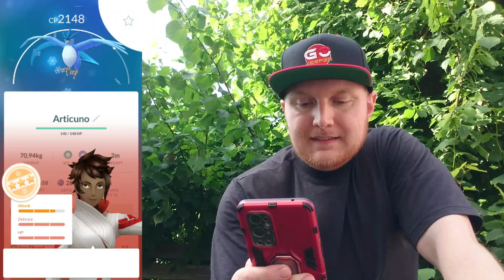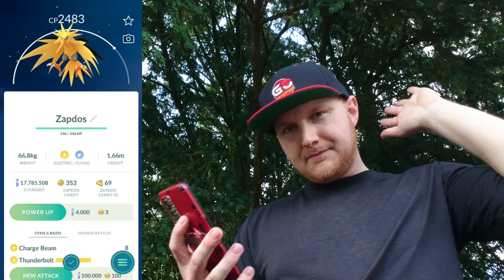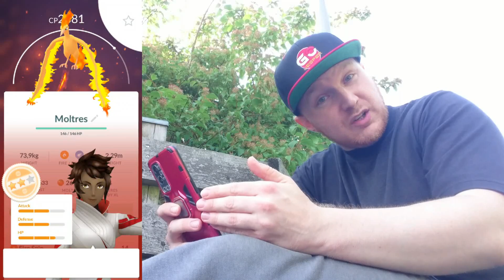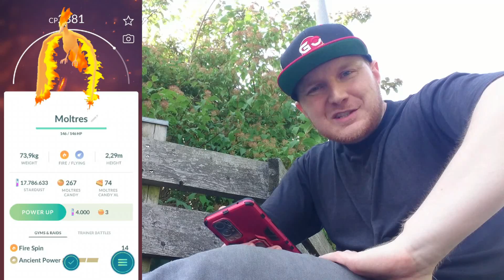Legendariske Fugle Raid Aften!! (Dansk Pokémon GO)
Legendariske Kanto Fugle til Raid Aften og det næste stykke tid!!
Ingen af Fuglene er glade for Sten, så de bliver "nemme" at banke!!

Musiktitler i denne video:
"Would You Kindly", "Guilty Spark", "Skyward", "Backtracking" og "Ambient Gold".